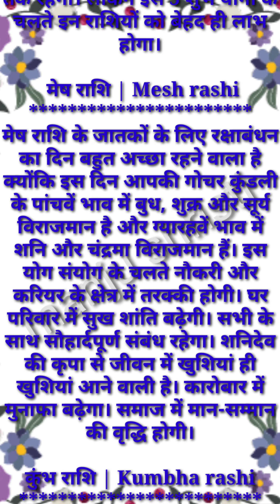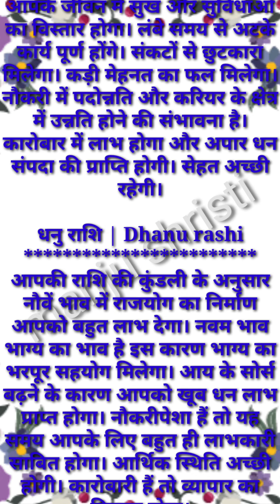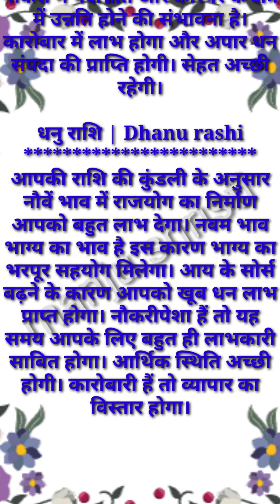रक्षाबंधन पर दुर्लभ संयोग से इन राशियों की होगी बल्ले बल्ले, चमकेगी किस्मत खुलेंगे भाग्य, क्या आप भी